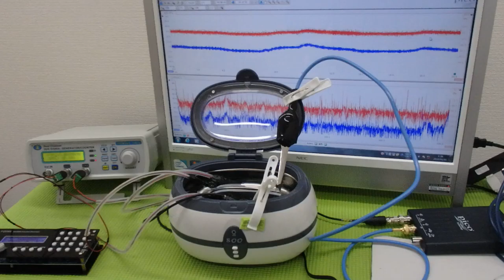超音波と表面弾性波（オリジナル超音波システムの開発技術） ultrasonic-labo